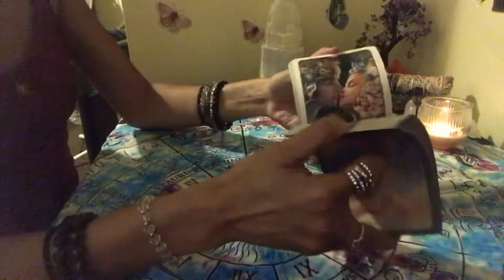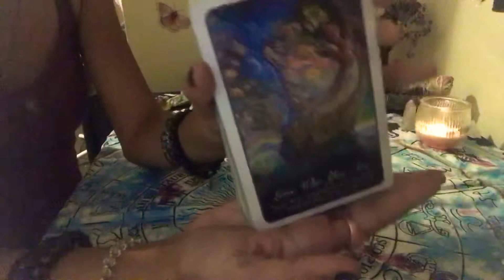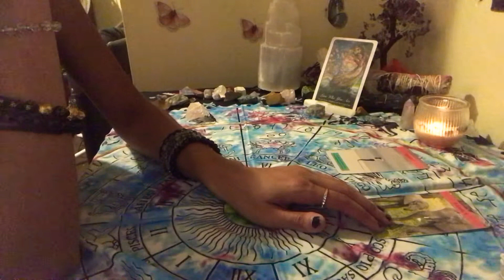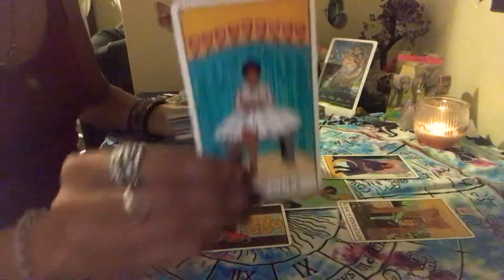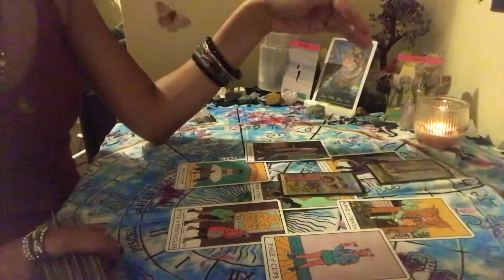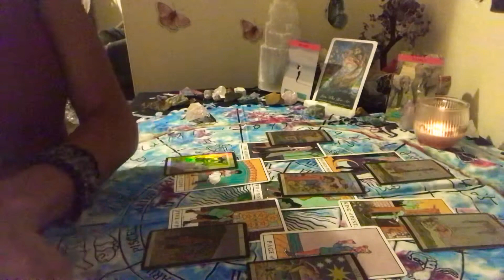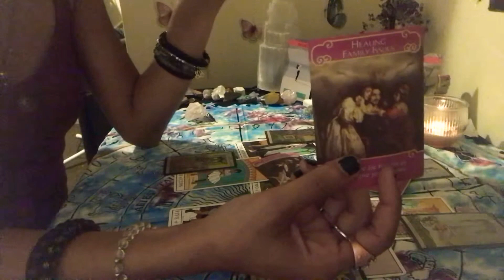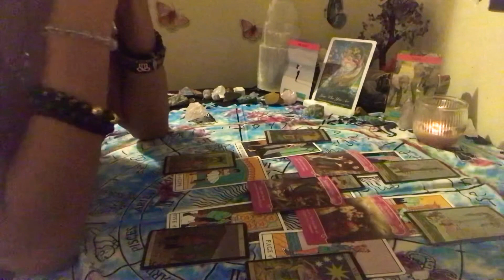Gemini ♊️ Family Involved? 💕 July 18 2020